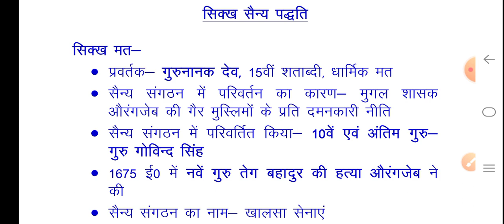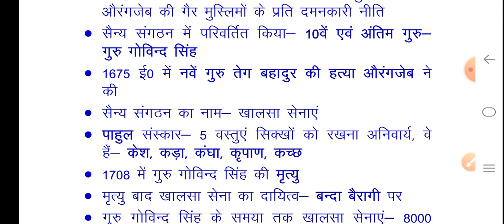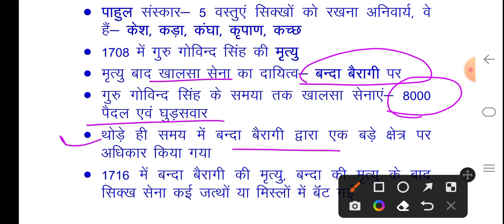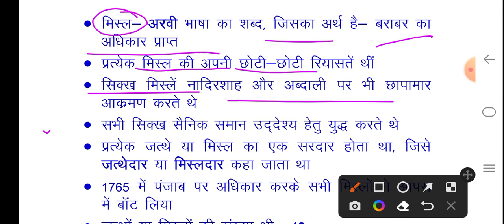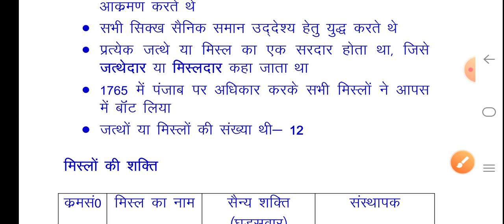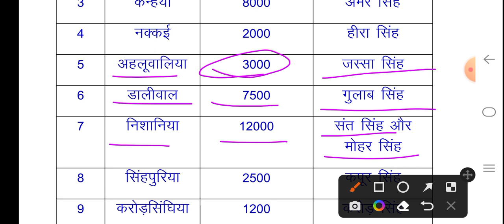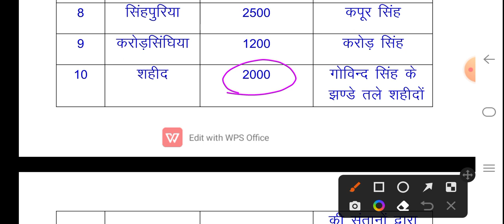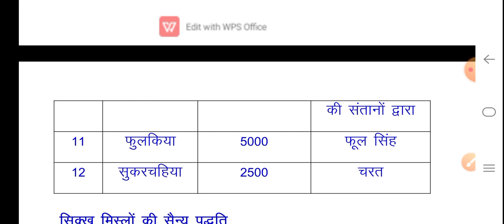सिक्ख सैन्य पद्धति, भाग 1, परिचय एवं सिक्ख मिस्लों की शक्ति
सिक्ख सैन्य व्यवस्था, सिक्खों का सैन्य संगठन, सिक्खों के अस्त्र-शस्त्र, सिक्ख युद्ध कला,   न्यू एजुकेशन पॉलिसी मिलिट्री साइंस, नई शिक्षा नीति 2020 सैन्य विज्ञान, भारतीय सैनिक इतिहास, भारतीय युद्ध कला, सुभाष मौर्या के वीडियोस, डिफेंस स्टडी के वीडियोस, उत्तर प्रदेश के प्रमुख विश्वविद्यालयों के रक्षा एवं स्ट्रैटेजिक अध्ययन विषय के पाठ्यक्रम पर आधारित, सैन्य विज्ञान के वीडियोस, मिलिट्री साइंस के वीडियोस, सुभाष मौर्य सैन्य विज्ञान चैनल, मिलट्री हिस्ट्री ऑफ़ इंडिया, भारतीय सैन्य इतिहास, भारतीय युद्ध कला, मिस्लॉ की शक्ति